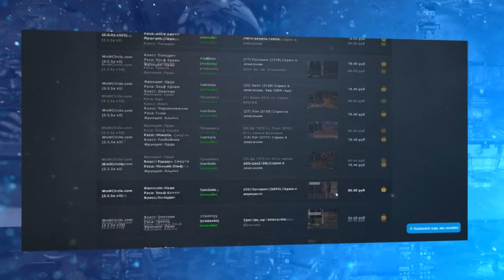Назжатар - последняя надежда Blizzard (ТЕОРИЯ) // Wow: BfA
Хочешь купить или продать золото, аккаунт или любые другие игровые ценности? Тогда заходи